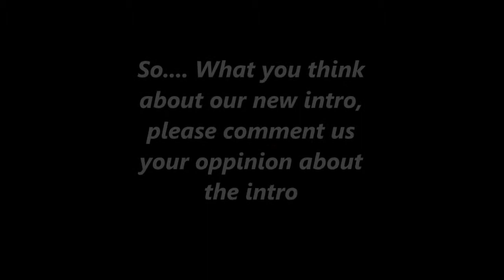Our NEW Intro.............With some of our old intros